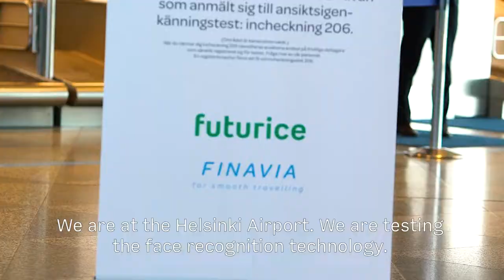Finnair & Finavia - Facial recognition technology trial at Helsinki Airport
In May 2017, Finnair, Finavia and Futurice tested a facial recognition solution at Helsinki Airport. This video explains how the system worked and what users thought of it. Spoiler alert: they liked it.